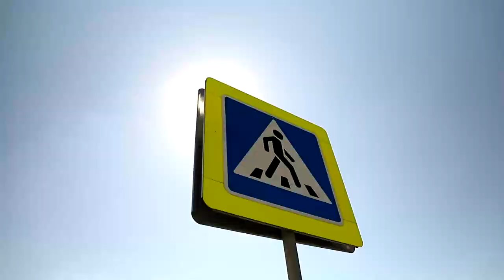Жара в Подмосковье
Аномальная жара надвигается на столицу и Подмосковье. Уже сегодня столбики термометров показали отметку в 30 градусов. По прогнозам синоптиков с июля зной усилится. А сегодня на одинцовских дорогах госавтоинспекторы провели акцию «Забота о водителях» и вручали автолюбителям воду.